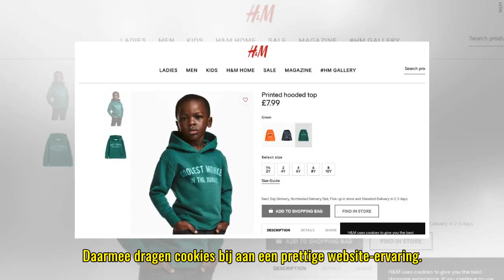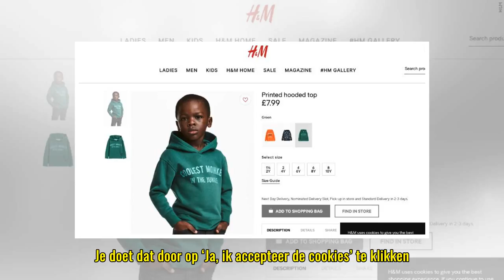Cookies op AD.nl